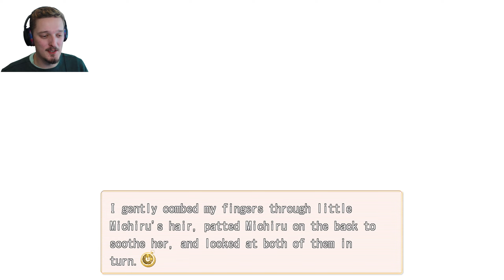Shopping for Two | ChronoClock Episode 16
We pick up a present on our way home from school for little Michiru, and grab an extra one as a surprise.

If you're interested in sending me a key for your Visual Novel or other inquiries, feel free to message me here